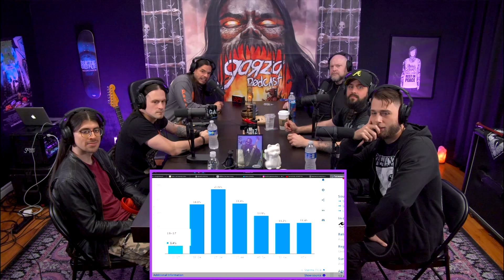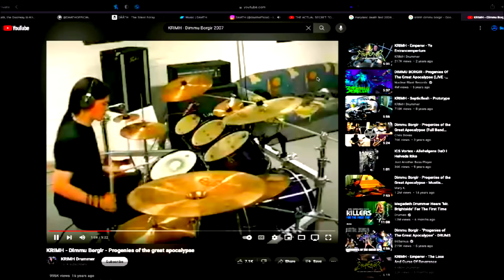DAATH | Garza Podcast 116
DAATH is:
Eyal Levi - Guitar,
Sean Zatorsky - Vocals
Kerim "Krimh" Lechner - Drums
Jesse Zuretti - Samples, Orchestration, Guitars
Rafael Trujillo - Guitar
David Marvuglio - Bass

CHAPTERS:
00:00 - Is Facebook Coming Back? / Gary Vee
05:24 - Craigslist Missed Connections
06:40 - Dååth Band Intros
07:30 - Sean Joining the Band, Band History
10:37 - Bad Live Show Experiences
12:30 - Coming From Atlanta, Signing to Roadrunner Records, Self-Promoting
18:34 - Success Requires Obsession
 21:08 - Krimh Coming From Austria, Playing with Septicflesh, Working with Jens Bogren
26:46 - Krimh’s Drum Cover Videos, the Couch, Keeping it Real / Not Overproduced, Baard Kolstad
30:36 - Dååth Return Announcement, Signing w Metal Blade Records
33:38 - Garza Hates WeTransfer Files, Prefers Dropbox
37:01 - Are People Still Leaking Albums?
38:49 - A Guitar Company at NAMM 2024 Stole Eyal’s Girlfriends Artwork
43:15 - Garza’s Conspiracy Theories: Data Theft, Biometrics, Apps Gathering Data, Privacy
46:13 - Fake UPS, USPS Texts, Phishing
50:08 - David’s The Twilight Sad Shirt
51:46 - Death Metal Lyrics Are Not Serious
53:22 - Nail the Mix, URM, Audio Production Tips & Secrets
1:01:15 - Top 5 Metal Mixes
1:03:55 - Metallica, The Black Album, Some Kind of Monster
1:06:43 - Hearing Slipknot Brought Eyal Back to Metal, Sean Seeing Them at Ozzfest 99
1:13:42 - Bringing Dååth Back, Better Than Ever
1:16:32 - Rafael Trujillo Joining the Band, Being Godly on Guitar, Obscura
1:22:18 - New Dååth Album, The Deceivers, Coming Soon from Metal Blade Records!

The Heaviest Podcast of All Time